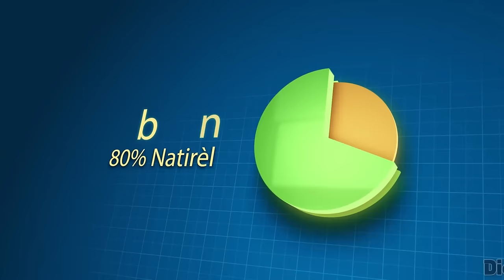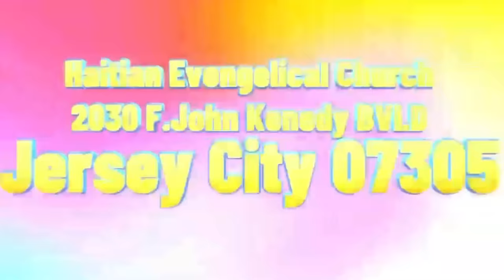Barbecue Detripe Jounalis Lunie Joseph, William Ruto Bay Janl Pral Tout Tout Bandi Viv Ansanm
.Barbecue Detripe Jounalist Lunie Joseph, William Ruto Bay Janl Pral Tout Tout Bandi Viv Ansanm